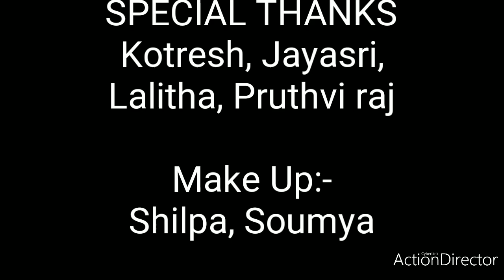Short Movie Baya || # Shortmovie#kannada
A small and short horror Movie